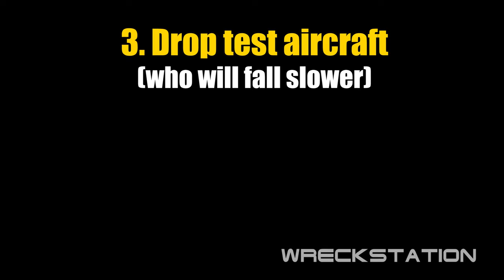Airplane Fight #1 - Who is better? - Beamng drive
Airplane battle of five planes. From the smallest plane to the huge cargo plane, there will be four missions. Here are these tasks:
- Direct flight drag flight
- Car lifting test over 2 tons
- Drop test of aircraft from an altitude of 1 km
- Maneuvering airplanes through circles

The video was made in 15-16 hours, 10 hours of video recording, 5-6 hours of editing, and 1-2 hours of rendering and publishing the video!

Free Music used:
-  Work Week - Topher Mohr and Alex Elena
- Wrong - Dan Henig
- Your Voice Is American - Letter Box